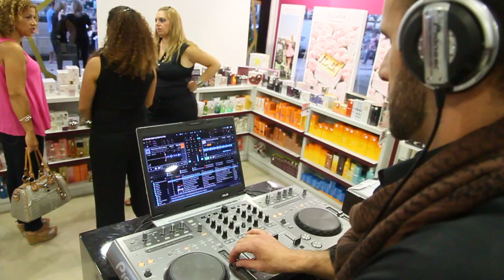Free Stock Footage